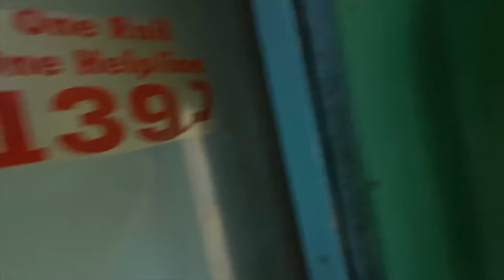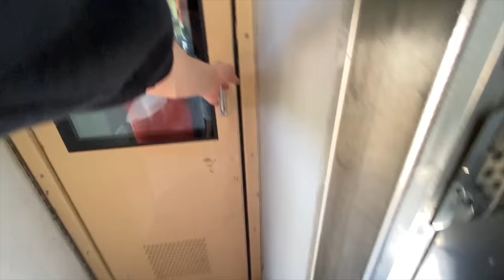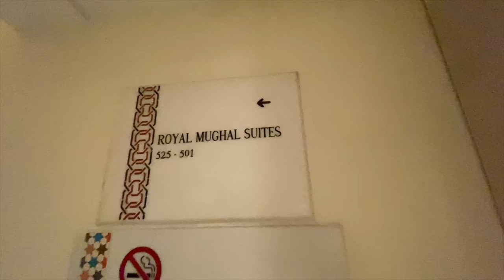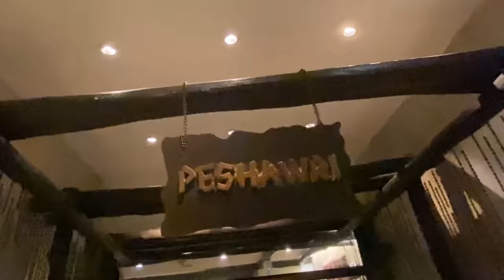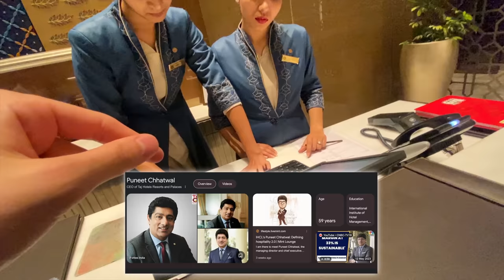I Tried Sneaking Across India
I am SNEAKING and surviving Across India completely FREE with NO MONEY or FOOD. I have to try and also not get caught ;)